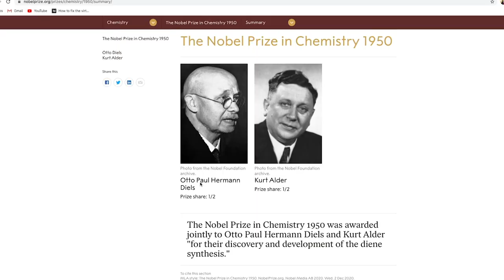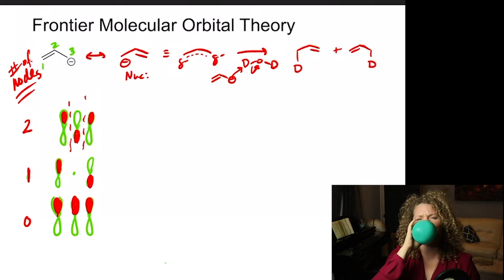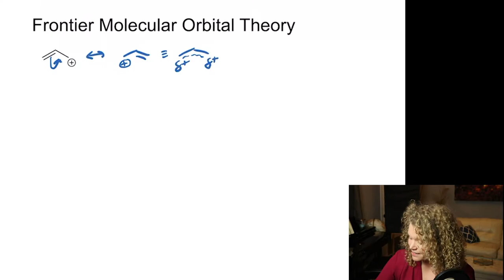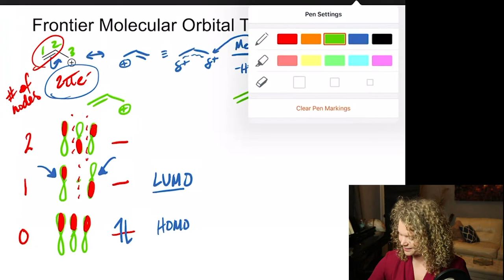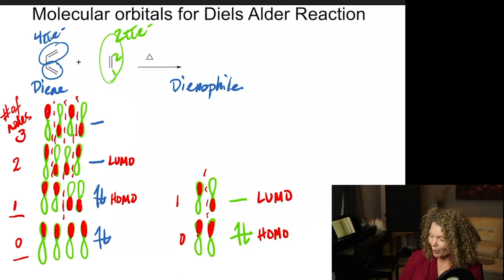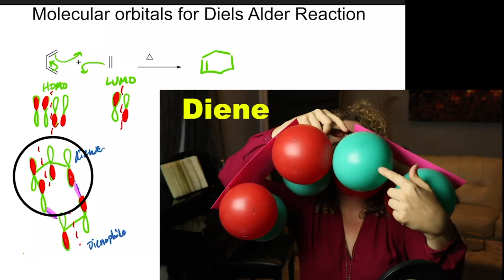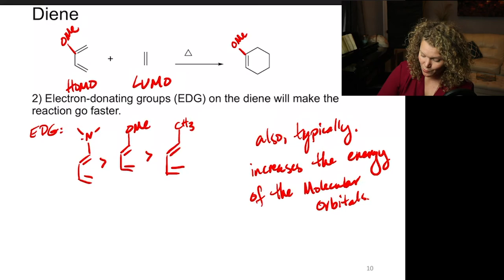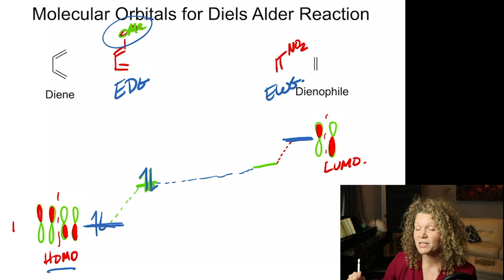Diels Alder Reaction (Part 1 of 2 videos)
In this video about the Diels Alder reaction you'll gain an understanding of the molecular orbitals involved in this reaction and we'll go through mechanism. Part 2 of this series goes through more practice problems and a variety of Dienes and Dienophile for this 4 + 2 cycloaddition as well as tips and tricks to choose the major product form these reactions.